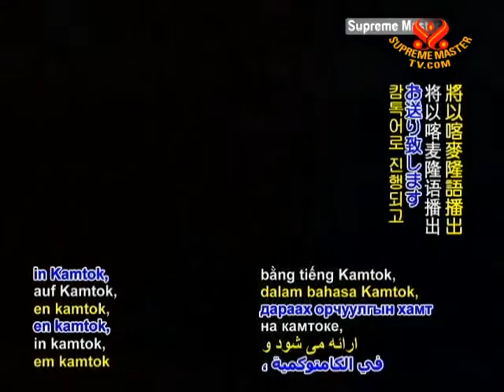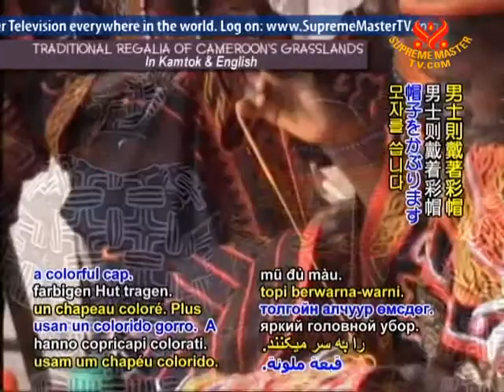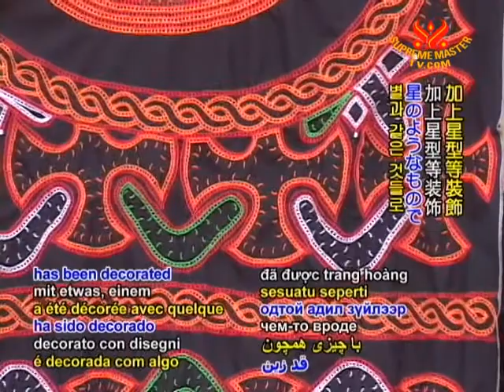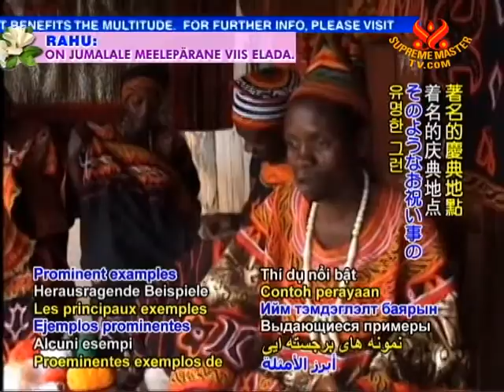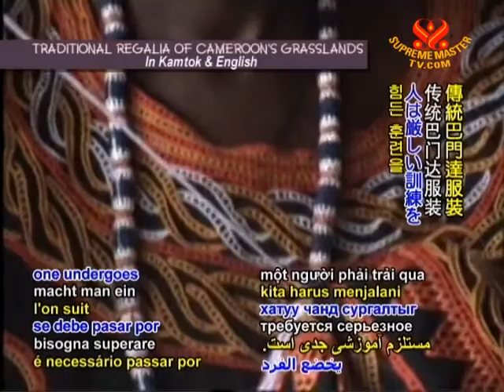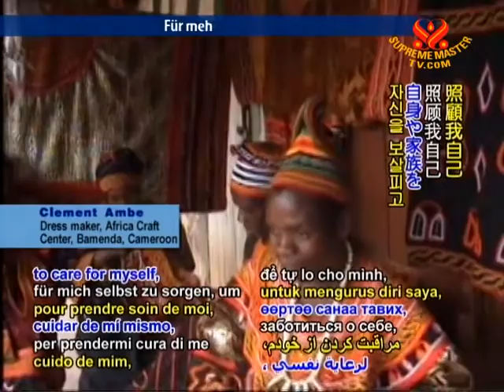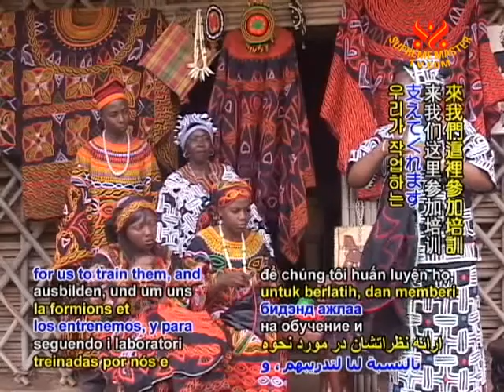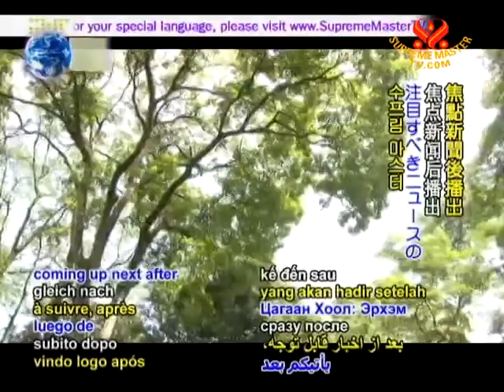Traditional Regalia of Cameroon's Grasslands (In Kamtok)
• AJAR1909; Aired on 6 Dec 2011